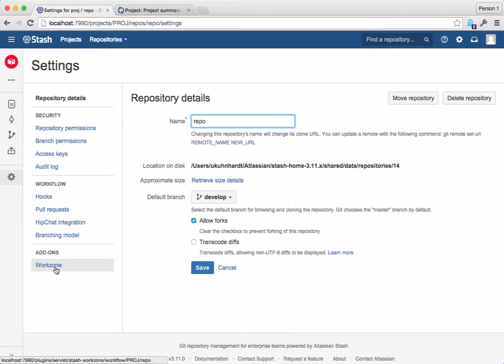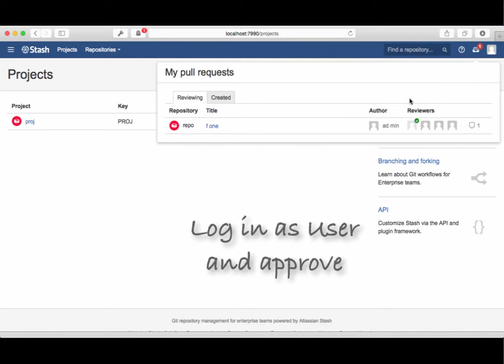Workzone for Bitbucket (Server)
Automate and control your Bitbucket Pull Request workflow, review and merge proces.